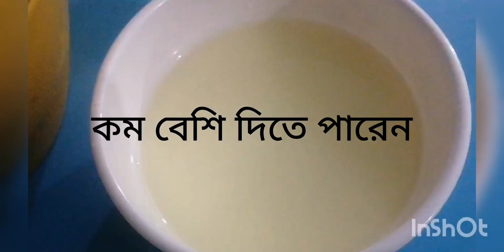mangorecipe Mangolachchi Lachchi আমেরলাচ্ছি সামার ড্রিক্স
Hello Everybody
Assalamu Alaikum